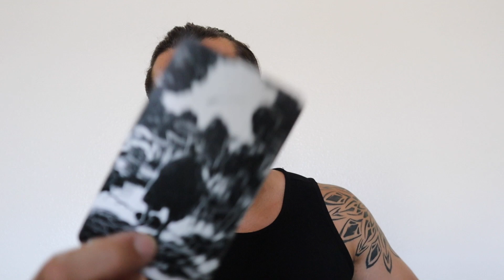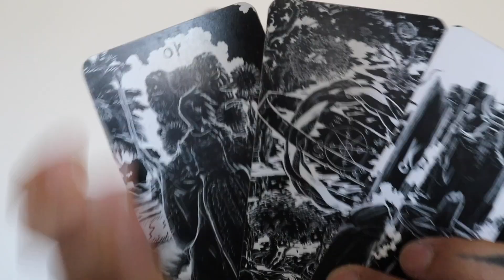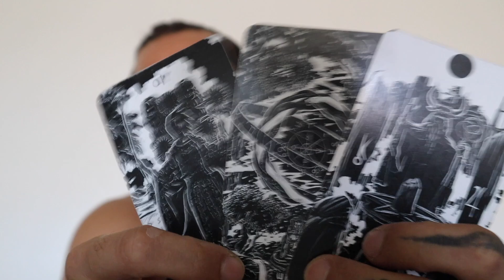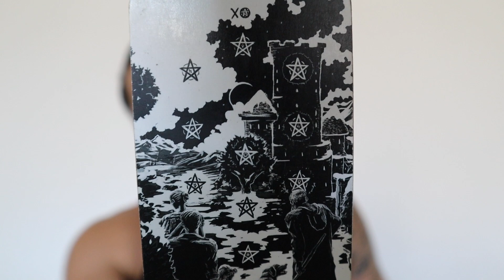SCORPIO: EMBRACING CHANGE, WHERE THIS GOES DEPENDS ON BOTH OF YOU | SEP 18-24 TAROT LOVE READING